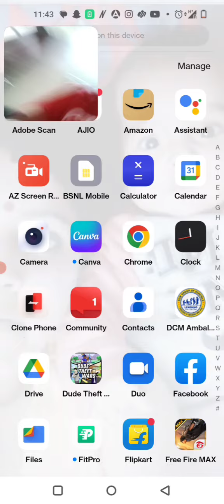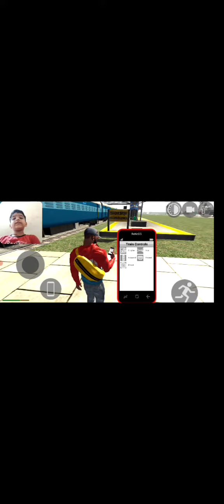India bike game#games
video cook#